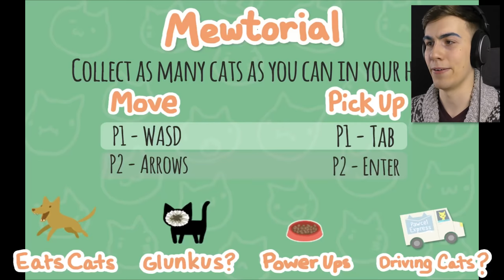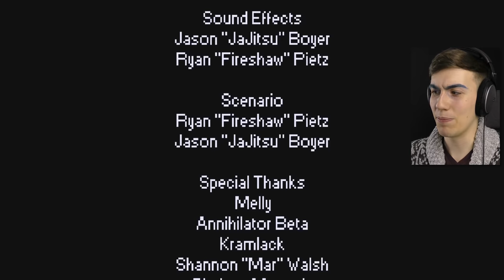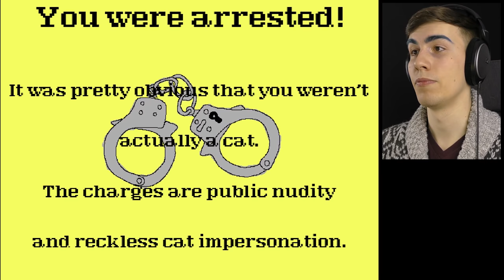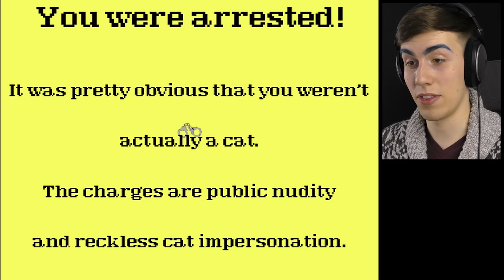WHY WOULD YOU DO THAT? - Random Games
Let's play games about cats! Don't worry if you're a little disturbed after. It's perfectly natural.